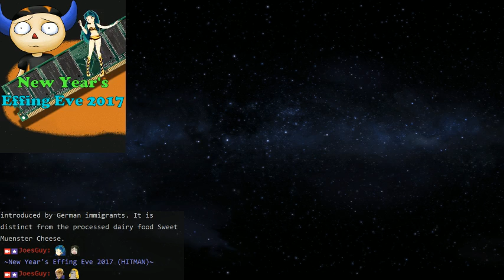New Year's Effing Eve 2017 - Final Fantasy Doom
It's Doom with a Final Fantasy mod on top. Speak of, this mod has been modified to be stream-friendly. No more bare Naga boobies!